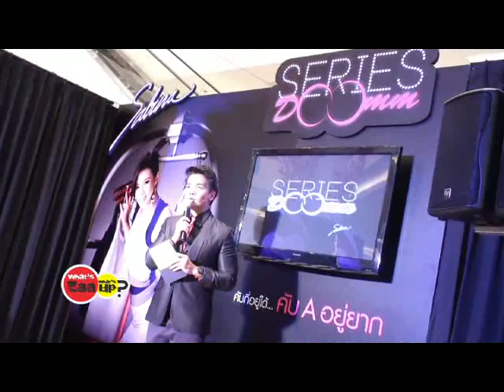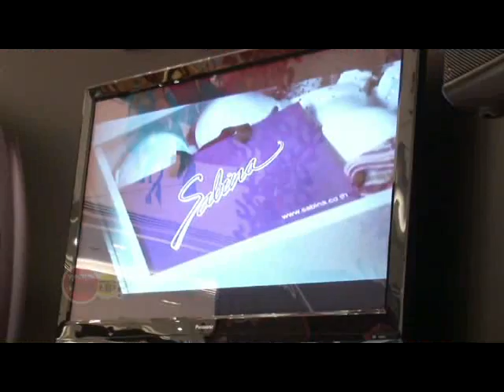Doomm Series VS What's Zaa What 's Up( ช่อง Zaa Nertwork).mp4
งานเปิดตัวชุดชั้นใน 4 แบบ 4 สไตล์ Doomm Series by Sabina เปิดตัวโฆษณา 2 Versions โดยมี คริส หอวัง มาเป็นพรีเซ็นเตอร์